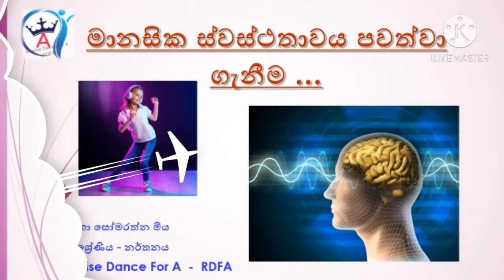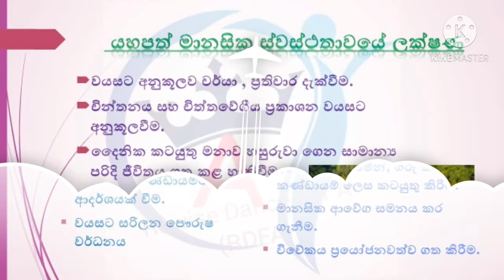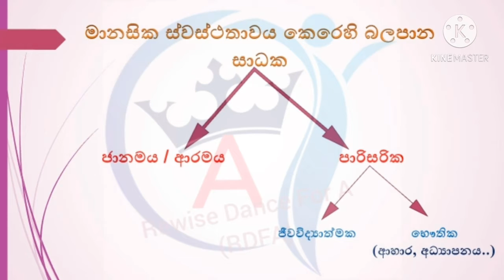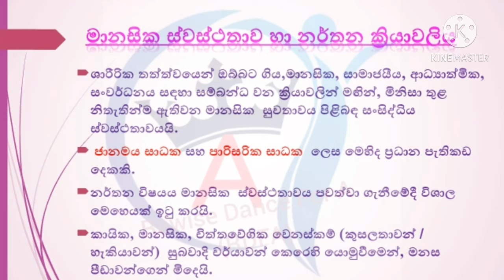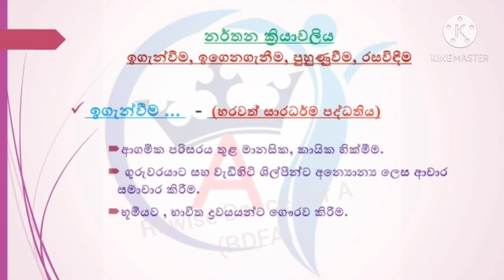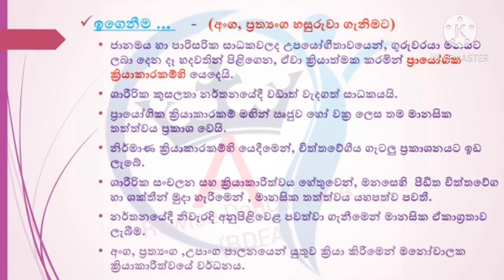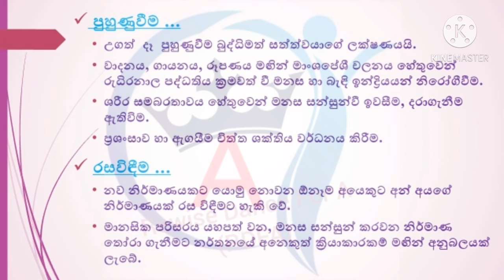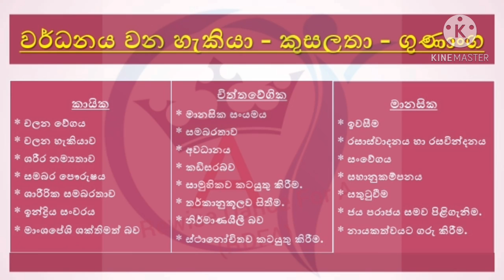මානසික ස්වස්ථතාව - Rewise Dance For A ... RDFA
නර්තන ක්‍රියාවලිය මඟින් මානසික නිරෝගීතාව ඇතිවීම ...
10 ශ්‍රේණිය -
Rewise Dance For A
RDFA